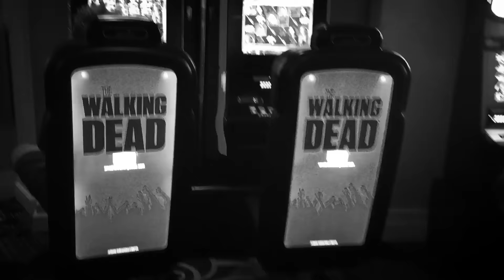Palm Springs Day 3 : Hanging out in the PS heat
3日目は、引き続き猛暑でしたが、ACEホテルの近くにあるボタニカルガーデンに行ったり、夜は別のホテルに移動して、パームスプリングズのダウンタウンを散策しました！